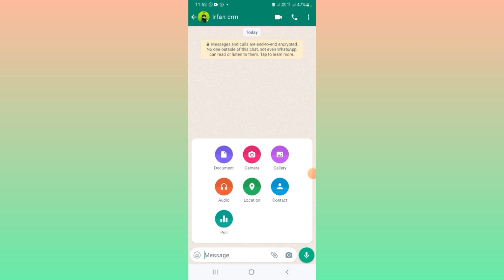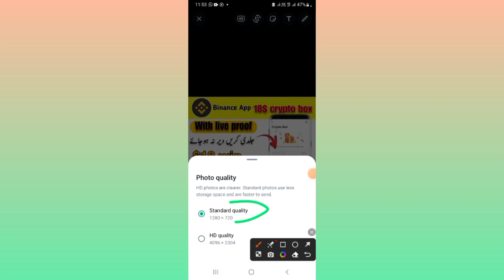How to send hd quality picture and video in whatsapp || Whatsapp new feature 2023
in this video I will tell you about whatsapp HD quality new updated feature.
whatsapp tricks
how to use whatsapp
whatsapp android